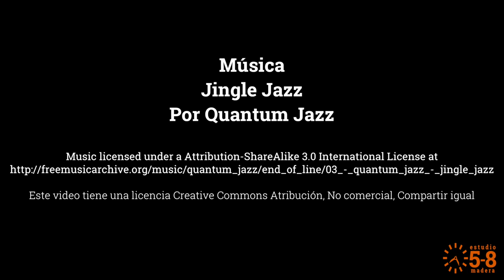Cómo ubicar bisagras con el sector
El sector permite tomar medidas usando proporciones en lugar de unidades como centímetros o pulgadas. Libera la menta para diseñar en términos de lo que se ve bien, proporcionado. En este video vemos cómo usar el sector y un compás para ubicar bisagras en una caja (con una proporción de 1:5).